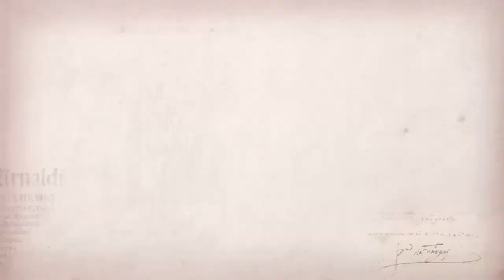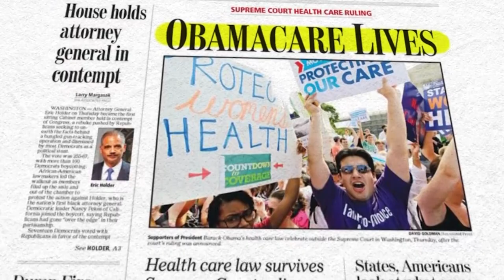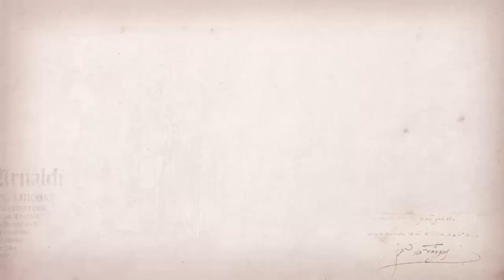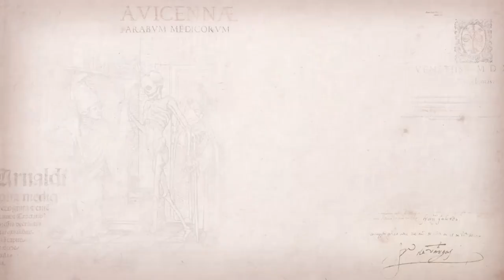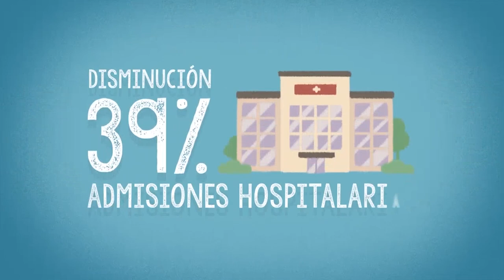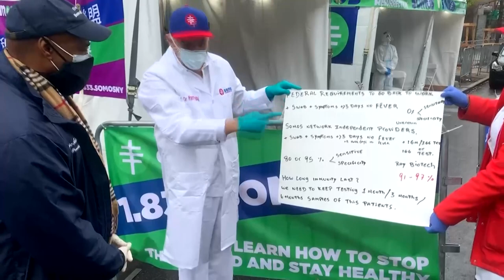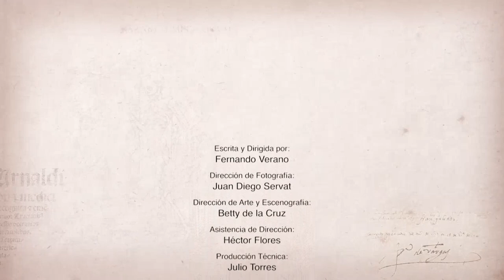Vida y Salud en Comunidad - Dra Axinia Karina Martínez ,Psiquiatra de la Pastoral de la Salud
Somos un espacio de encuentro para la familia proveemos que recursos para ser escuela de valores; la relación con Jesucristo, el cuidado del Don de la Vida y la Creación, a través de contenidos audiovisuales. Para más información